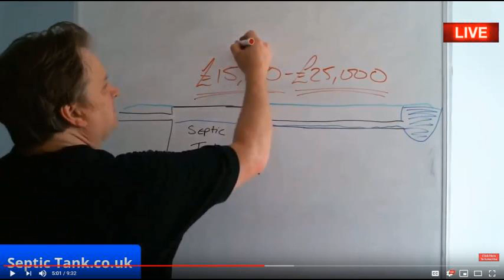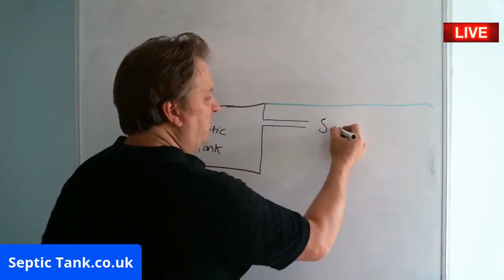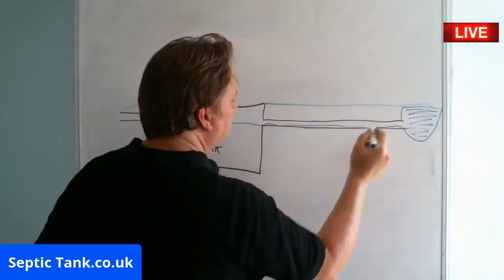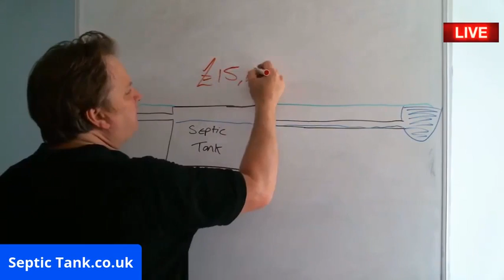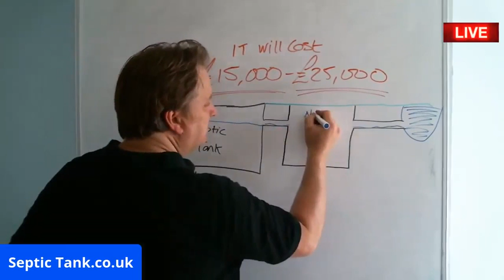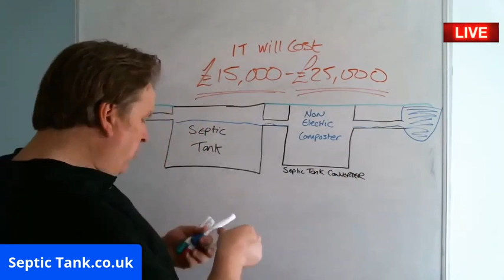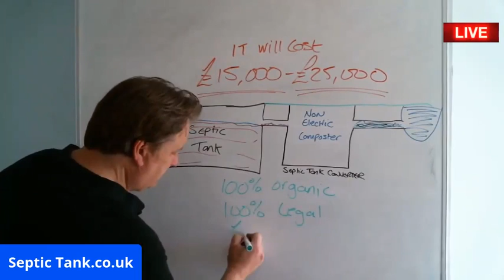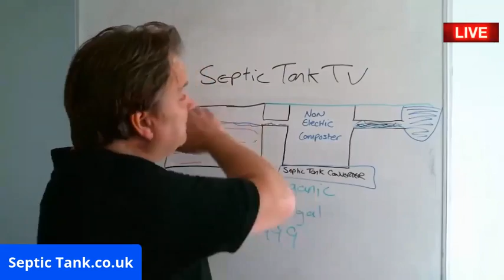Septic Tank Conversion Reviews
Looking for a simple septic tank converter?
Looking for a simple solution?
Looking fo the best septic tank converter in the UK?
Here it is. It's called the Eco System septic tank converter.